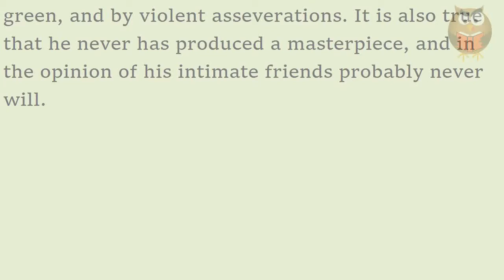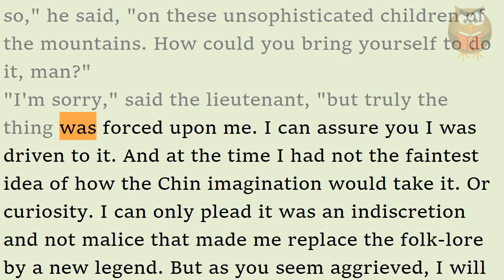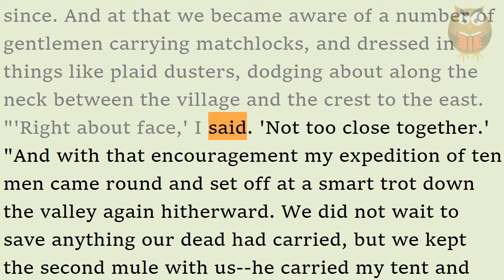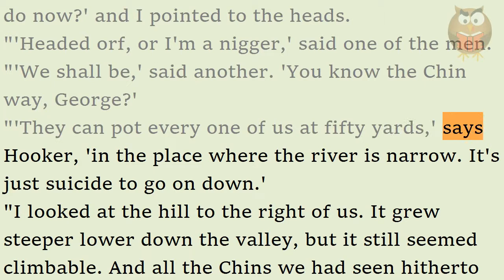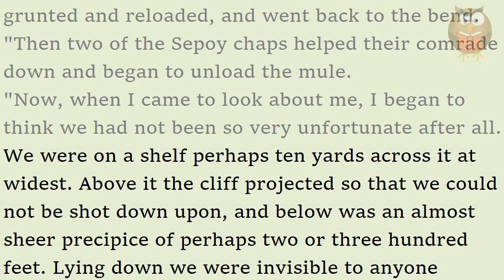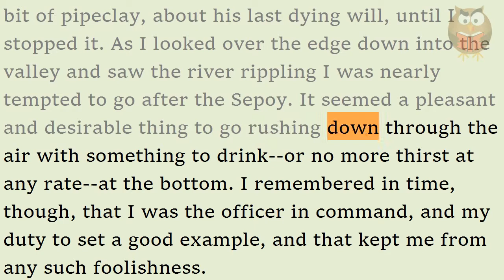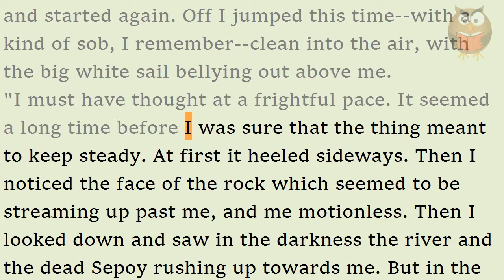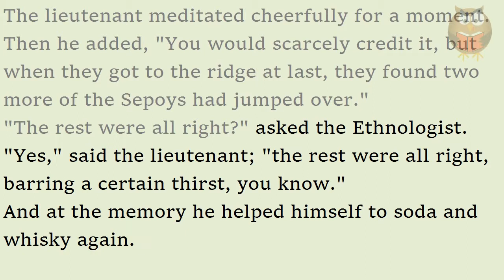H.G.Wells - The Flying Man